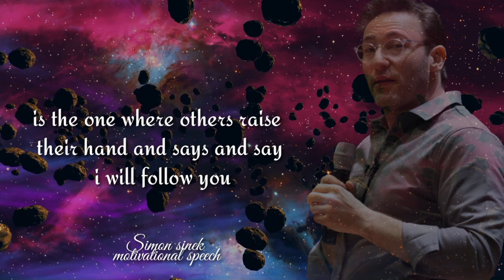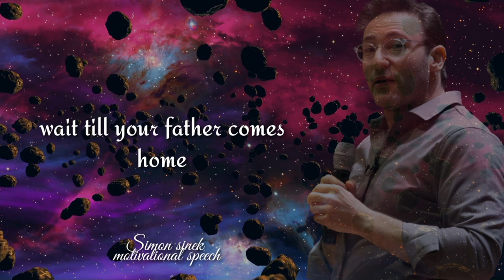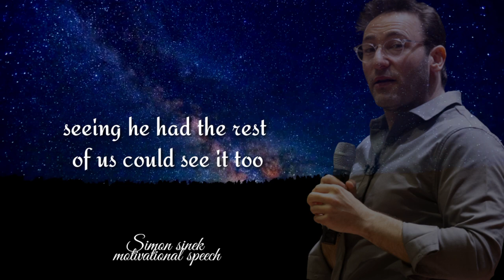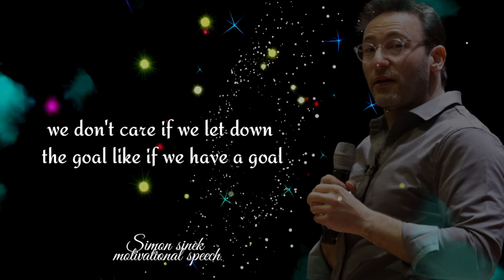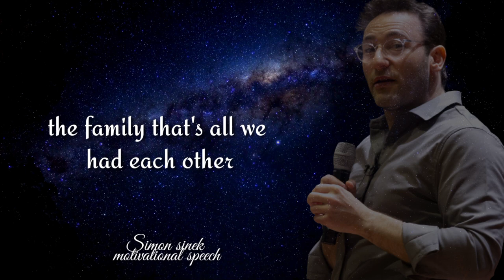Simon sinek speech, motivational speech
motivational speech from Simon sinek.
Simon Oliver Sinek (born October 9, 1973) is an American inspirational writer and speaker. He is the author of five books, including Start With Why (2009) [1] and The Infinite Game (2019).
copyright:we do not own any copyright regarding the extracts used in this video but we allow me to use it to help people in a form of motivation if any owner wants me to remove the video we have no problem with that